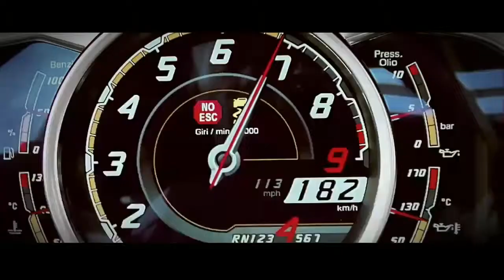Forza Motorsport 5 XBOX ONE Test Capture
Test Capture from XBOX ONE